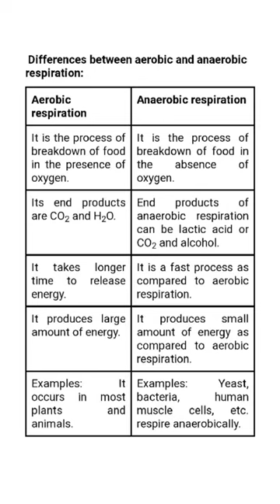Difference between aerobic respiration and anaerobic respiration